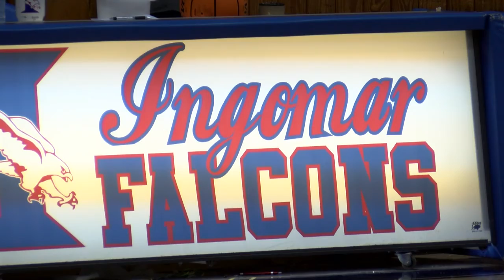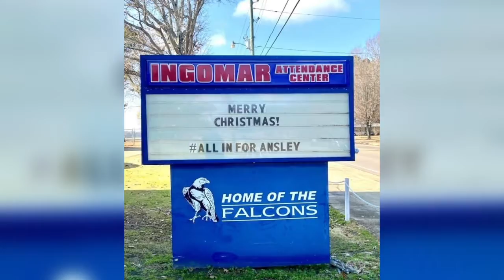Community rallies around basketball manager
The sports community in Northeast Mississippi is a strong bond, especially in the little community of Ingomar.

When one Falcon family got news no family wants to hear, the basketball community took no time to be there with an assist.